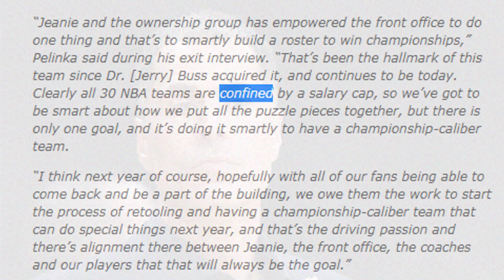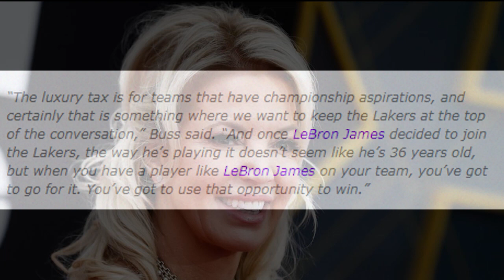Ang dapat gawin ng lakers! Sino ang mananatili? Sino ang matatanggal? Crucial ito sa Lakers!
Goodspeed